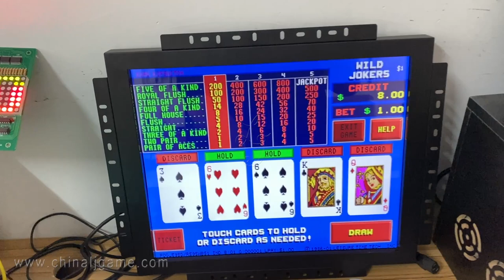POG 595 Boards Newest POT O Gold Jamaica PCB Boards For Sale